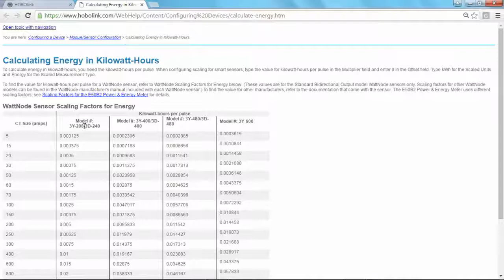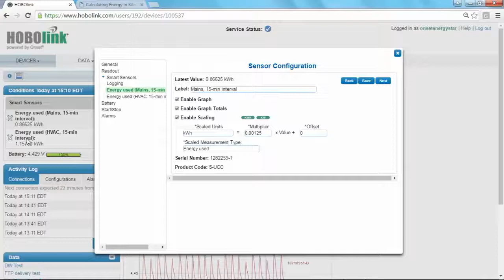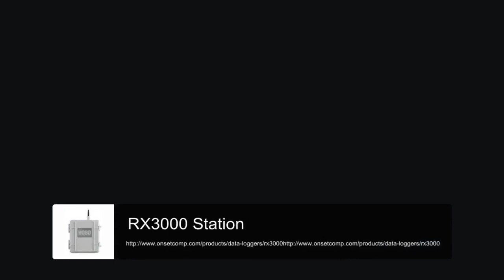Configure HOBOlink for Wattnode Energy Transducers